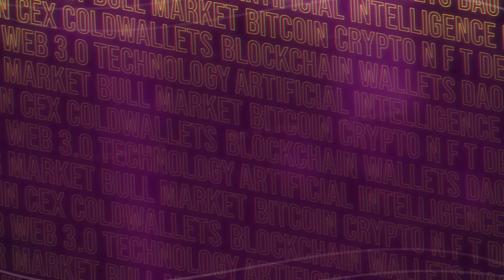NIKITA B ADVISOR/ ANGEL INVESTOR ATTENDEE | VC Startup Connect by Cointelegraph!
Prepare for an exciting experience at the VC Startup Connect 2024 happened last October 28, 2024 in Dubai for an engaging interview with NIKITA B ADVISOR/ ANGEL INVESTOR ATTENDEE. They’ll take us on a thrilling journey through a variety of intriguing subjects, including the company's groundbreaking projects, future goals, and the fascinating evolution of currency. Don’t miss this captivating adventure!